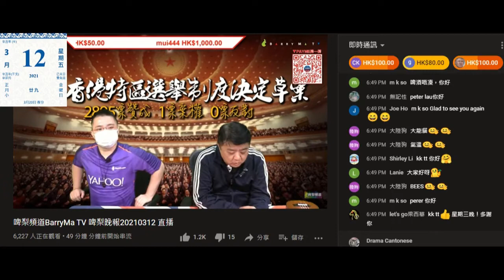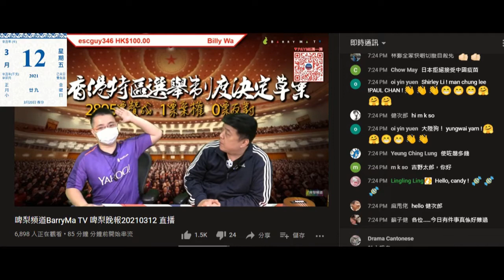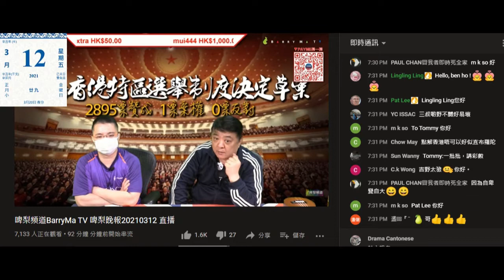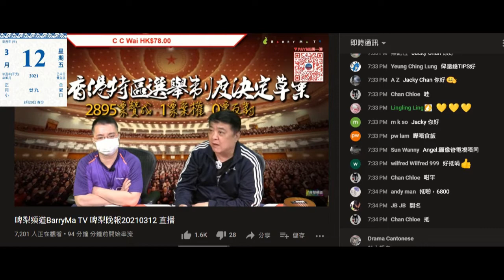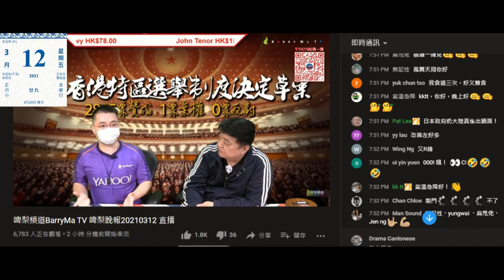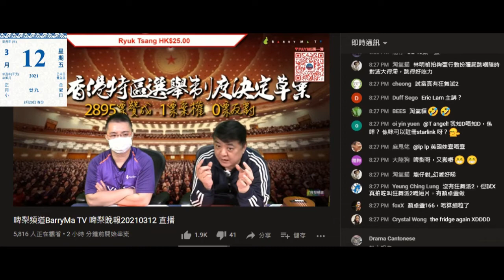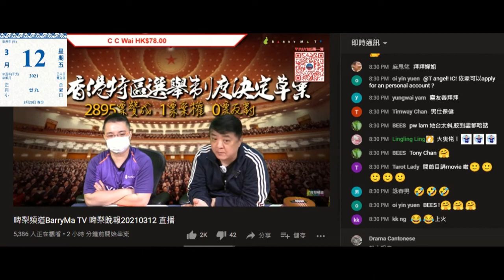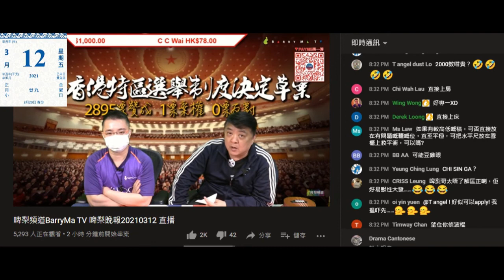20210312 啤梨晚報撚屌馬健賢鳩吹有錢買新電視7000+搬屋6800，但又鳩叫腦殘課金當結婚週年利是，打女人偷錢賊林匡正鳩吹自己好識做飲食生意，出身醫生世家有錢仔煮嘢叻就開餐廳啦。偷嗰1700蚊